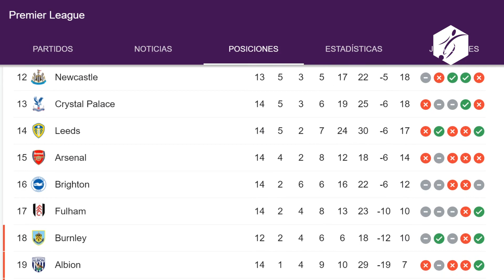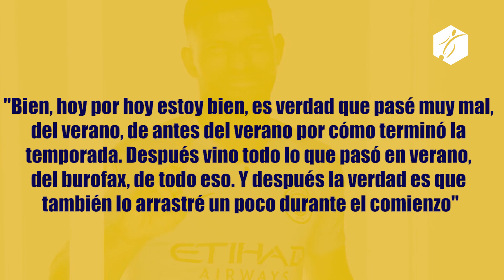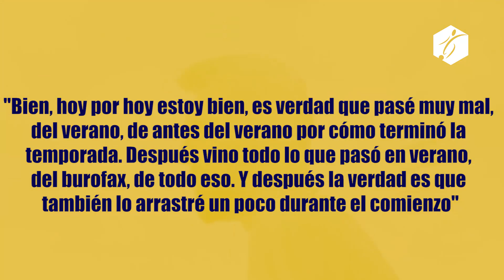MESSI da ESPERANZAS al BARCA para SEGUIR "ESTOY con GANAS de SEGUIR" | AESENAL de ARTETA en PELIGRO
"Bien, hoy por hoy estoy bien, es verdad que pasé muy mal, del verano, de antes del verano por cómo terminó la temporada. Después vino todo lo que pasó en verano, del burofax, de todo eso. Y después la verdad es que también lo arrastré un poco durante el comienzo"
ADEMÁS MESSI ASEGURA “ESTOY con ganas de pelear en serio por todo lo que tenemos por delante, ESTOY ILUSIONADO”  A PESAR DEL DESEO DE MESSI EL ARGENTINO ADMITE QUE ES DIFIL LA SITUACIÓN DEL BARCA..